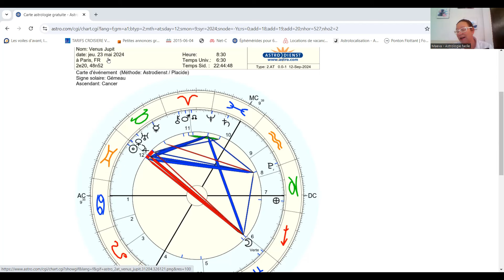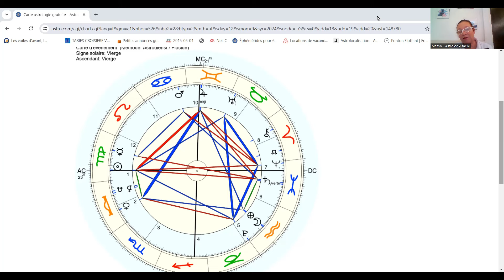Jupiter Trigone Vénus, La chance s'invite le 15 septembre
La première recharge de Venus Jupiter en conjonction dans le taureau au degré 29 se déroule durant quelques jours, avec Vénus en Balance.
Savoir profiter de la chance et des opportunités de cette période est un art Digne de cette belle dame dans son signe de prédilection la Balance.

Pour saisir de belles opportunités. Durant cette semaine et la semaine prochaine avec un point culminant ce week-end.

( Dans cette vidéo on parlera également de ALTJIA, étoile fixe conjointe à Jupiter - et du procès de Mazan)

👉👉👉IMPORTANT:
Une news lettre BON PLAN astro est disponible gratuitement: Pour vous inscrire

👉👉👉POUR ALLER PLUS LOIN ET RECEVOIR VOTRE THEME NATAL